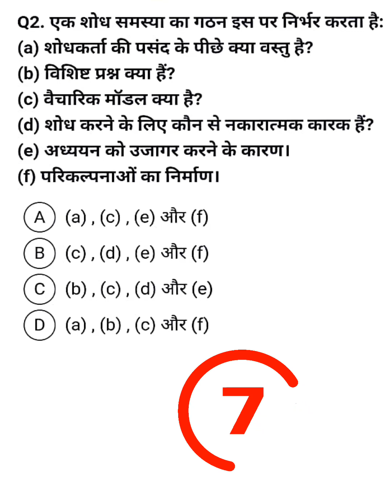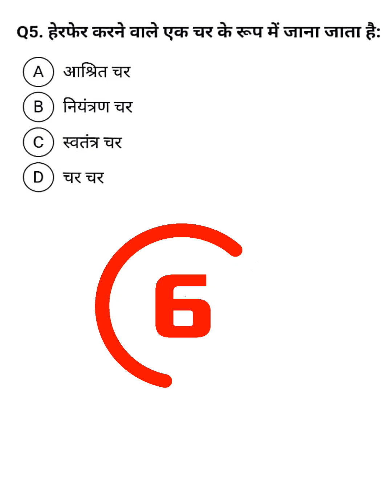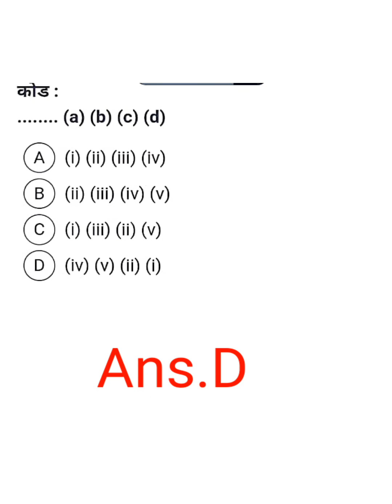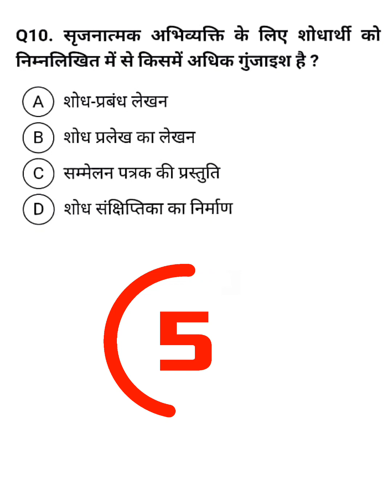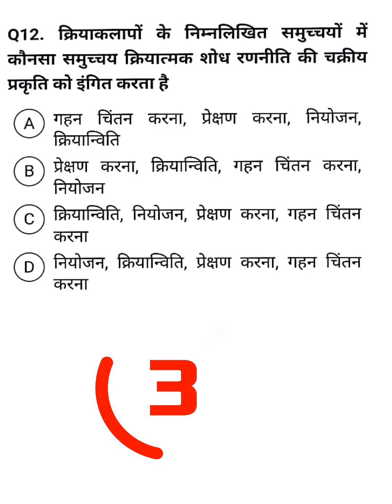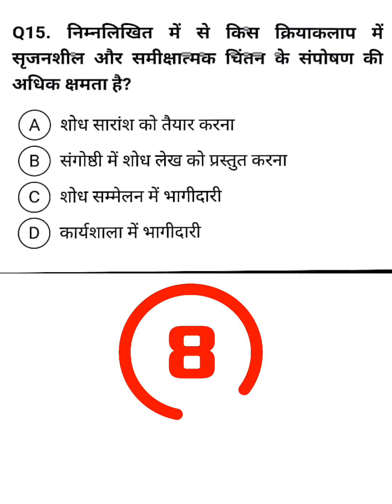UGC NET JRF paper 1 unit 2 research aptitude MCQ,UGC NET JRF paper 1 unit 2 research aptitude test-2